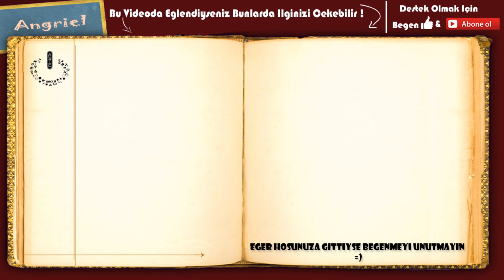Cüce Ocağı | Skyrim SE #55 [Türkçe]